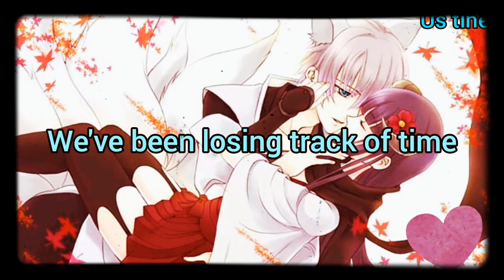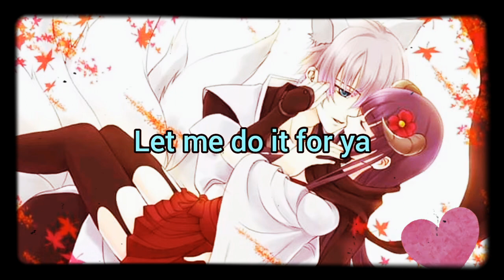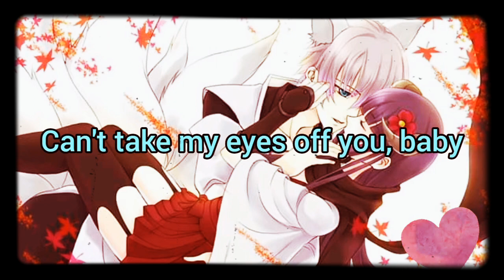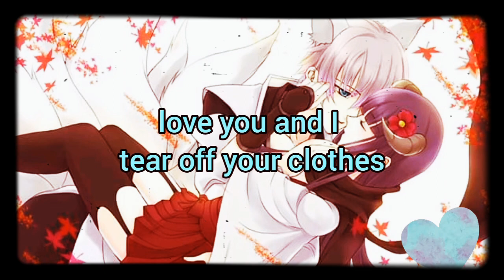Sweat - Zayn - Nightcore (Lyrics)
If you ever have any requests please just comment 👌